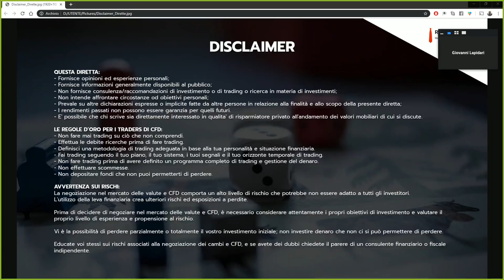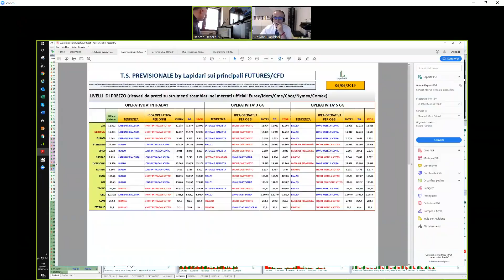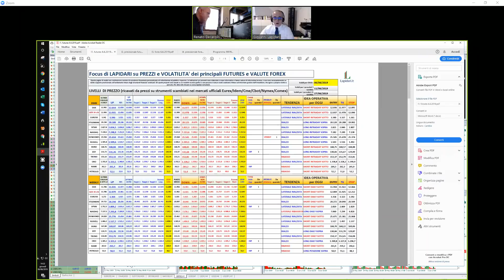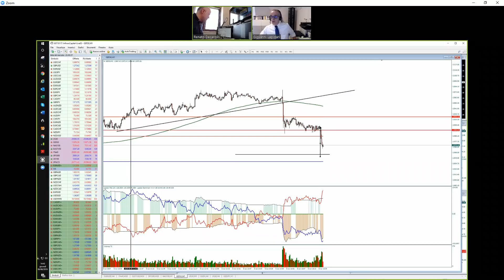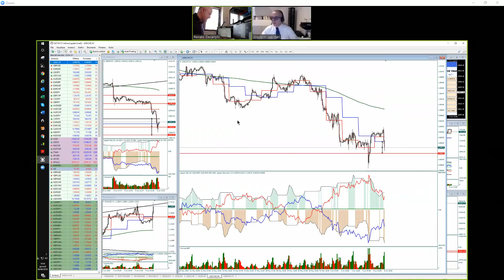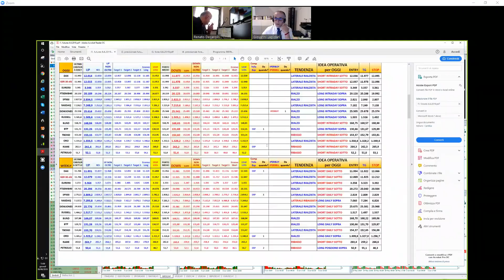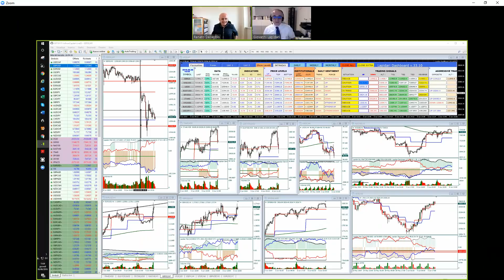💪 TRADING POWER! BCE e la LAPIDARI DASHBOARD in azione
Draghi decide, e la Dashboard ti scrive i livelli dove operare. Molto bello.
se vuoi essere informato sulle novità del mio lavoro, ricevere offerte periodiche & esclusive, registrati alle mie newsletter qui
segui la mia operatività: puoi avere 10 gg di prova gratuita dei contenuti dell'area riservata del mio sito, su
Se ti fa piacere conoscermi meglio, puoi visitare la mia pagina Giovanni Lapidari Trader